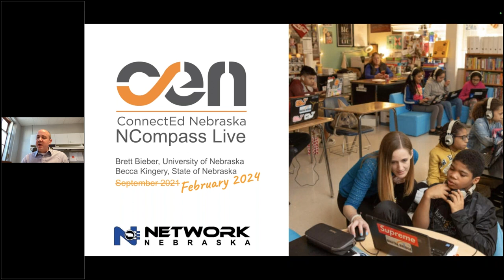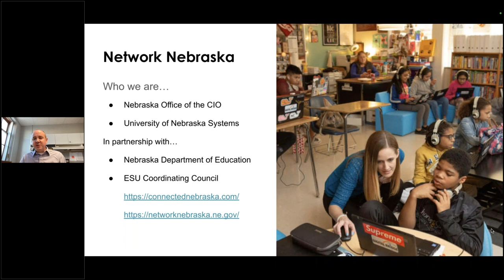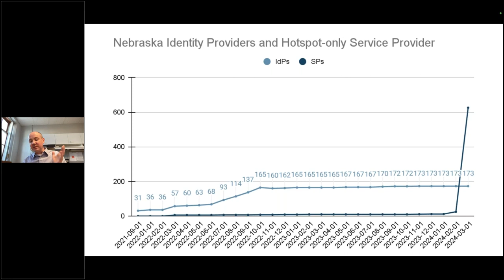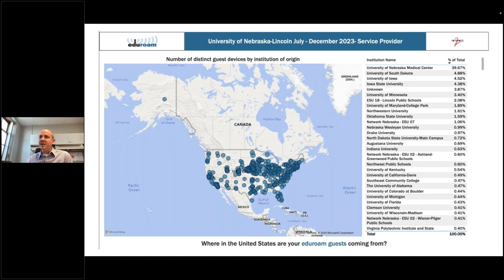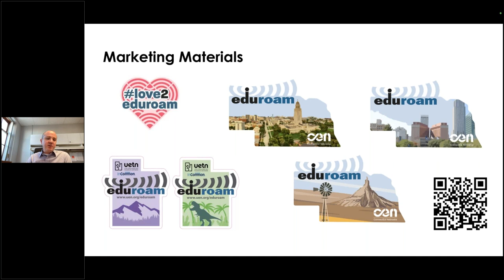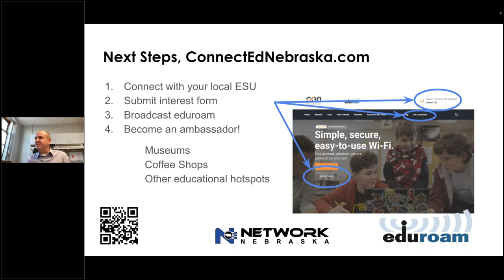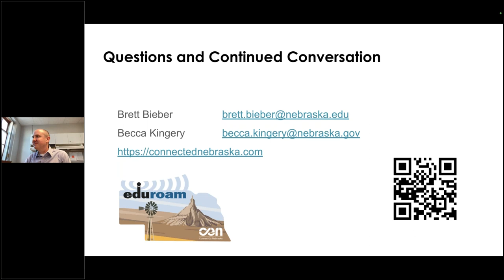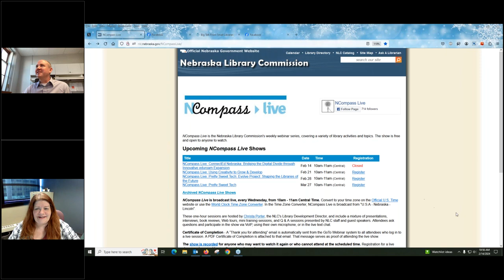NCompass Live: ConnectEd Nebraska: Bridging the Digital Divide through Innovative eduroam Expansion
Nebraska’s statewide education network, Network Nebraska, has made great strides in expanding broadband services and fostering digital equity in the state. By significantly expanding access to eduroam* in community anchor institutions, such as K-12 schools, community colleges, and libraries, ConnectEd Nebraska has made an important impact on the state’s educational landscape. In addition, ConnectEd Nebraska is piloting innovative collaborations between school districts and local ISPs to expand access to eduroam in unique ways that go beyond traditional anchor institutions, reducing barriers to broadband access and enhancing educational opportunities. Attend this session to learn what eduroam is, where it's deployed throughout the state, and how your library can get involved.

* eduroam is a secure, world-wide roaming access service developed for the research and education community that allows students, researchers, and staff from participating institutions to obtain Internet connectivity across campus and when visiting other participating sites.

Presenter: Brett Bieber, Assistant Vice President, IT Client Services, University of Nebraska.